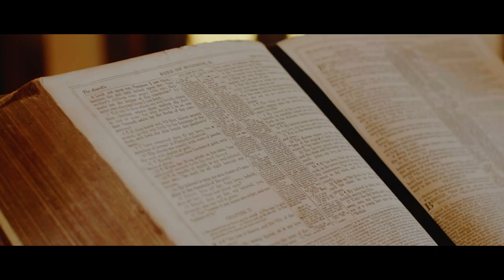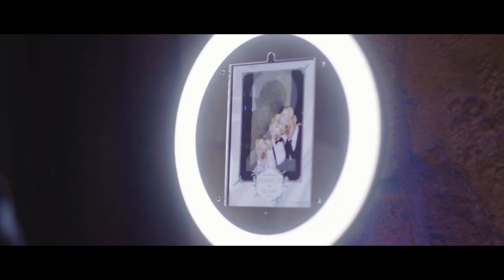Groom Gets Emotional When Bride Walks Down The Aisle - Dallas Wedding Video at Verona Villa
Groom Gets Emotional When Bride Walks Down The Aisle - Dallas Wedding Video

When I get asked to travel somewhere for a wedding, it always blows my mind that someone would have me out to their wedding. The longer I have done this, and the more my YouTube channel grows, the more people find me from all over the place. Although Dallas is only a 4 hour drive away, I have mainly been shooting weddings in Oklahoma over the last 15 years. That is, until the last year or two. I have been to Italy, Mexico, California, South Carolina and many other places, and it is all because people are really starting to see the value of wedding videography. It is more than just someone with a camera. I added it up, and I am about to pass 600 weddings filmed in the last 15 years. 600 couples have trusted me with their memories. It blows my mind.

This brings us to Chandler and Eli’s wedding in Dallas at Verona Villa. I brought in my good buddy Blake Pollino, of Blake Pollino Films to help me second shoot this wedding, and we had a blast. Why? Because Chandler and Eli were so great. Like really, they were so great to work with. They made my job so easy. Willing to do things like get vulnerable, answer questions on camera, but mainly, they just treated us like family. I love that about this job. I get a new set of friends every time I go film a wedding.

I have to say, when a groom gets emotional as his bride is walking down the aisle will never get old to me. And Eli didn’t disappoint. They opted on no first look (which is always fine by me), and when he did finally get to see her, he couldn’t keep his eyes dry. Ahh! It was so much fun. Thank you to Eli and Chandler for having me come down to Dallas  to Verona Villa and film your wedding!

Verona Villa Wedding Video, Bella Donna Chapel Wedding Video by Redeemed Productions and John Bunn Films.

Sync ID # MB01QXMHTI0QPRC